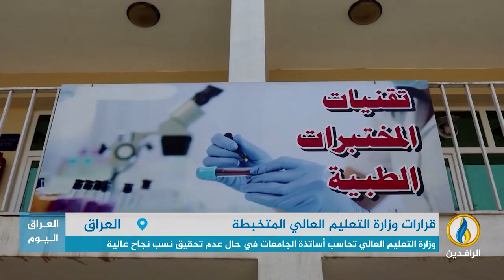تقرير.. وزارة التعليم العالي في العراق تحاسب أساتذة الجامعات في حال عدم تحقيق نسب نجاح عالية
تقرير إخباري.. وزارة التعليم العالي في العراق تحاسب أساتذة الجامعات في حال عدم تحقيق نسب نجاح عالية وإعطاء النجاح لمن لا يستحق

ــــــــــــــ